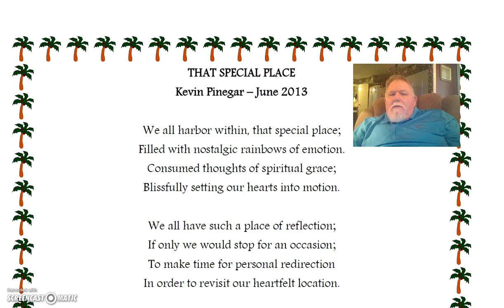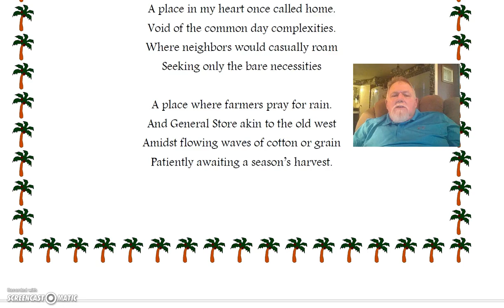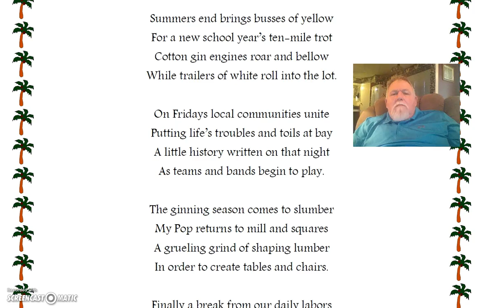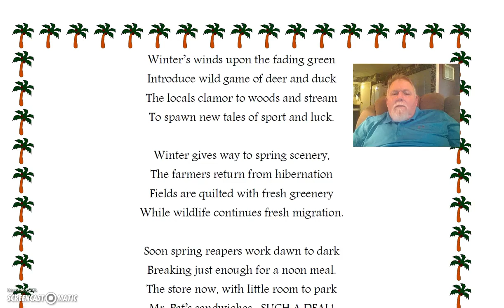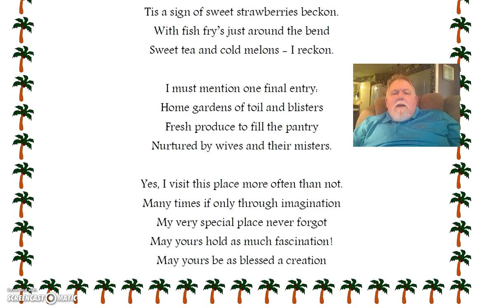That Special Place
Author Kevin Pinegar